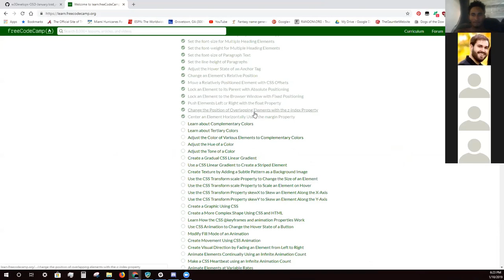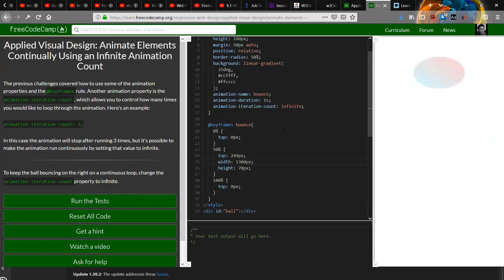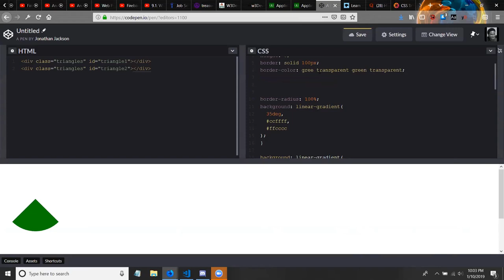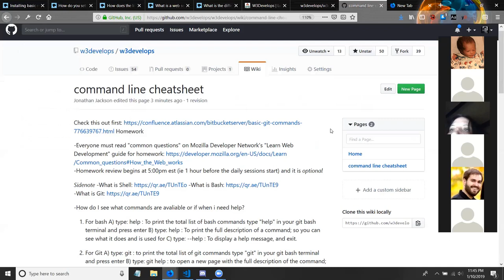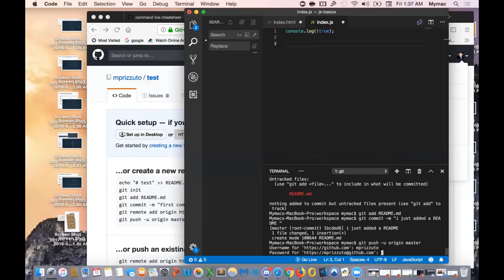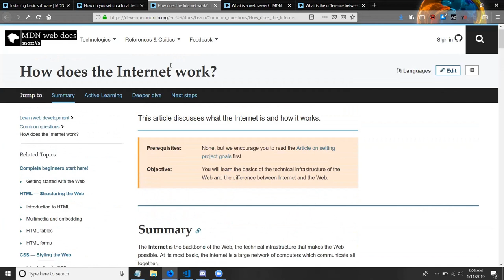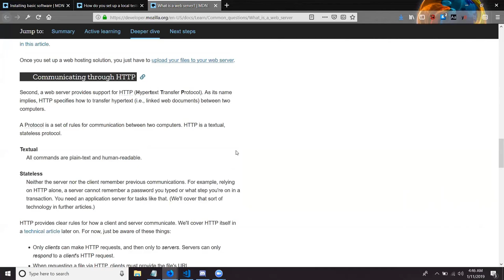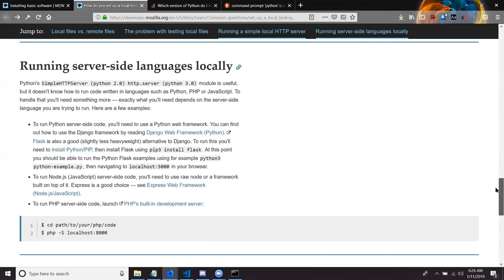Day 10 - Web DevTraining: Dragons 1/10/19 | w3Develops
~MUSIC~
---NOPE---